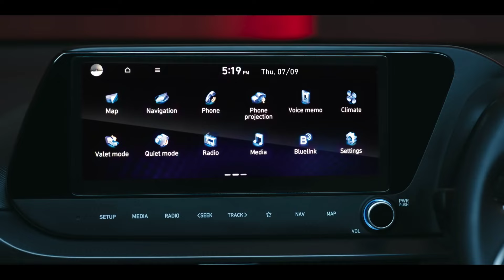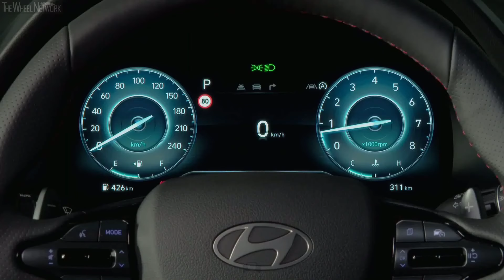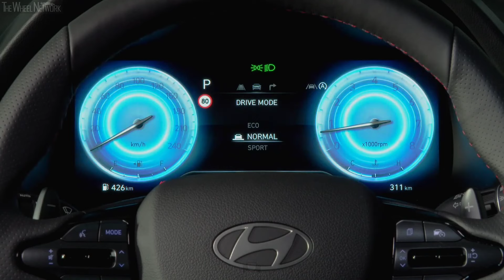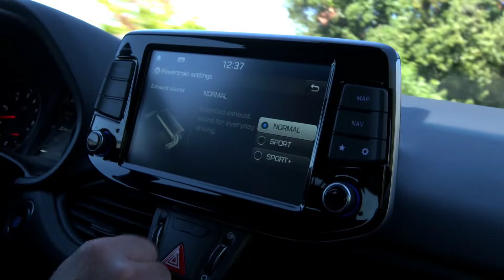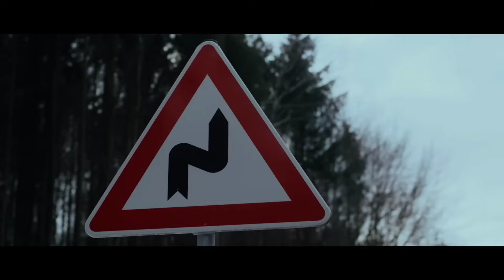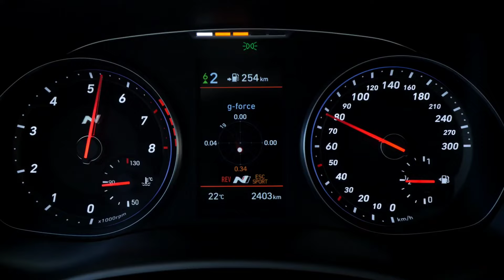New Hyndai i20 Active Facelift Launched In India | 2024